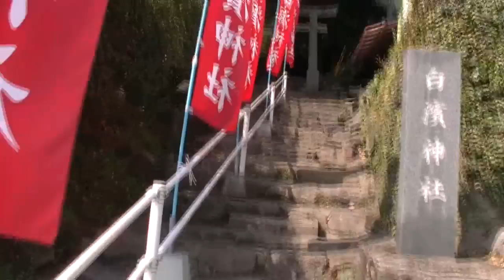姶良市脇元町白濱海岸 白濱神社 白濱の村山を歩く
姶良市脇元町白濱海岸　白濱神社　白濱の村山を歩く　20130228